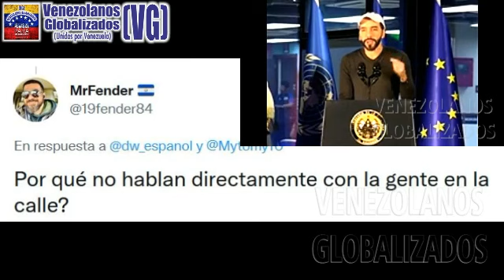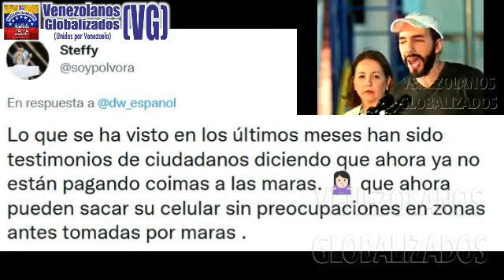NAYΙB ΒUKΕLE: «EL SΑLVΑDOR NO SΕRÁ RΕFUGΙO DE CRΙΜΙΝΑLΕS»